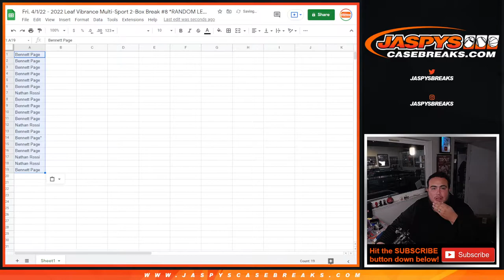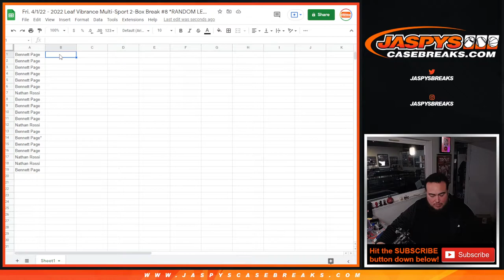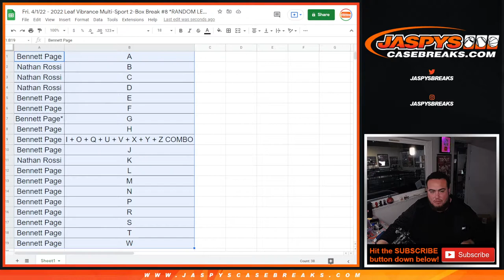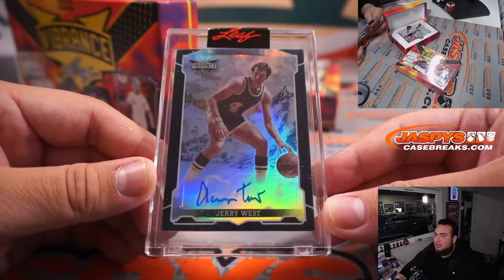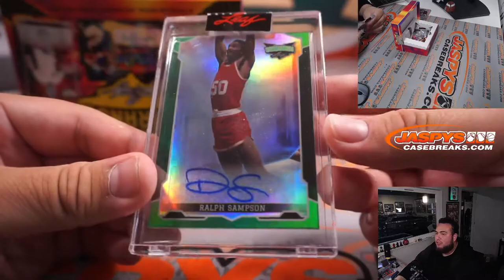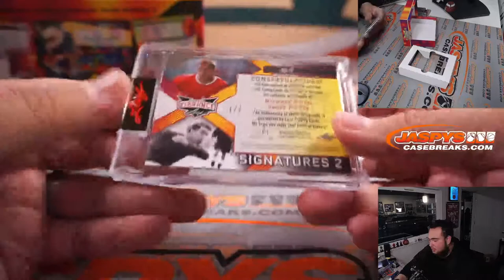Fri. 4/1/22 - 2022 Leaf Vibrance Multi-Sport 2-Box Break #8 *RANDOM LETTER*